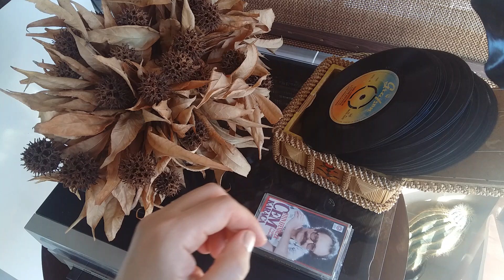Balkonumdan Bol Sohbet,Kaktüs, Sukulent,Aloe Vera,Kaktüs Bakımı, Kaktüs Çoğaltma, Aloe vera bakımı,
Merhaba Arkadaşlar,
uğurlu evim Youtube

Bu videomda evimde ilgilendiğim kaktüsler i gösterdim sizlere.
Özellikle de dikenli kaktüsleri ve sukulentleri anlatım.
Kaktüs  bakım ı, olması gereken mekanlar , sulanması,  ısı değişimi, saksı değişimi nden bahsettim.
Saksı değişimi yaptığım aloe veralarda var.

Umarım sizler için faydalı bir içerik olmuştur.

Bildirim zilini de aktif hale getirirseniz yayınladığım videolardan anında haberdar olabilirsiniz ✌👍❤

Mutlu kalın.

Hoşça kalın.